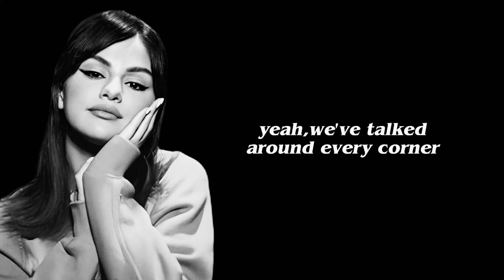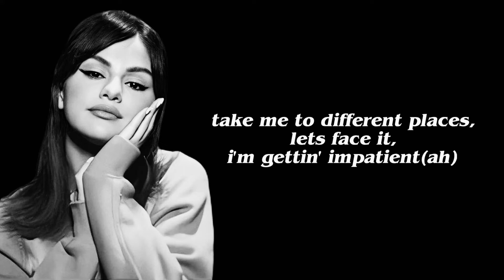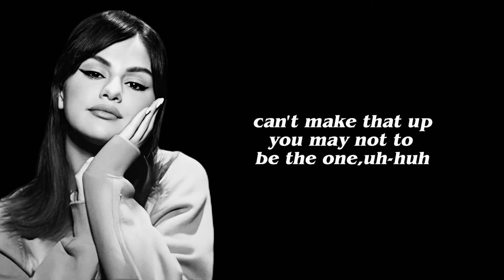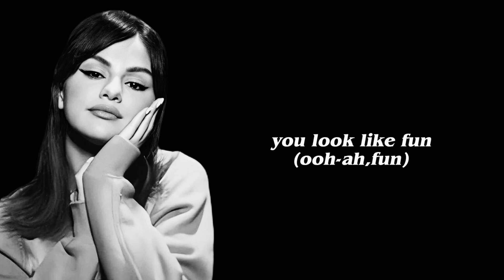selena gomez - fun (lyrics)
lyrics;

[Verse 1]
This is just what the doctor ordered (Yeah)
Put a gold star on my disorder
Yeah, we've talked around every corner
If I'm lookin' at you and me, we're on some kind of symmetry
I'm a sensitive situation (Mmm)
You're a hot and cold combination
Oh, we both know we got complications (Mmm)
If I'm lookin' at you and me, we're on some kind of symmetry, oh

[Pre-Chorus]
I try not to bother, not to bother you (Ah)
But my kind of trouble likes your trouble too (Ah)

[Chorus]
Can't stop myself, it's true
I like the way you move, uh-huh
Oh, we got somethin' in this room
Can't make that up
You may not be the one, uh-huh
But you look like fun
Oh-oh-oh (Ah), oh-oh-oh
You look like fun (Ooh, fun)
Oh-oh-oh (Ah), oh-oh-oh

[Verse 2]
Can we keep it on a first name basis? (Ah)
We could overcrowd each other's spaces
You get me higher than my medication
Take me to different places, let's face it, I'm gettin' impatient (Ah)

[Chorus]
But you look like fun (Mmm, ow)
Oh-oh-oh (Ah), oh-oh-oh
You look like fun (Ooh, yeah)
Oh-oh-oh (Ah), oh-oh-oh

[Bridge]
You look like
You don't, but you know how
Like a beautiful breakdown
And it's just not right, but you look like
Make me wanna slow down
And it's just not right that you look like

[Outro]
Fun (Yeah, ow)
Oh-oh-oh (Ah), oh-oh-oh
Oh-oh-oh (Ah), oh-oh-oh
You look like fun